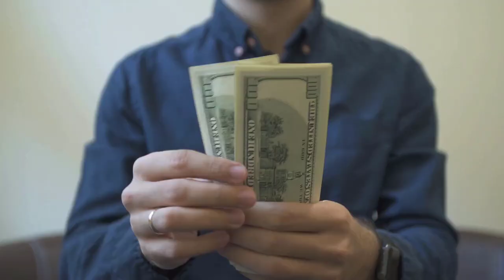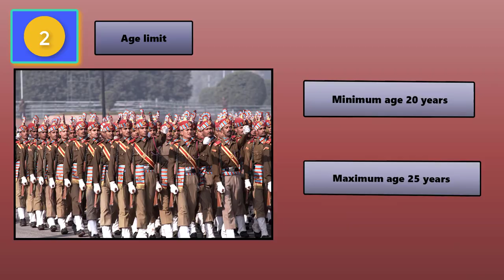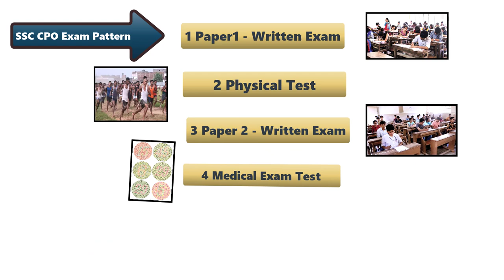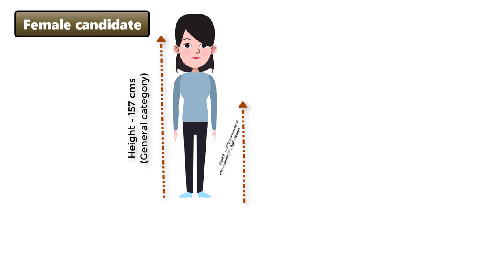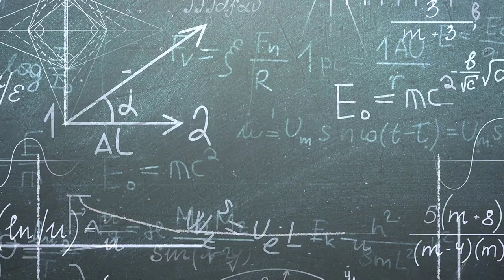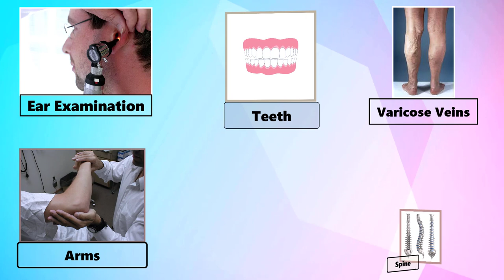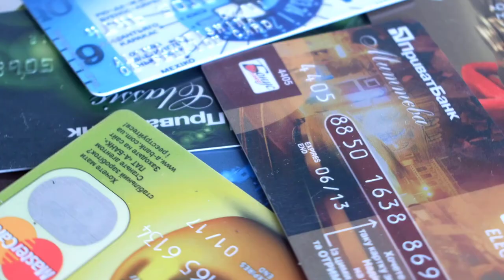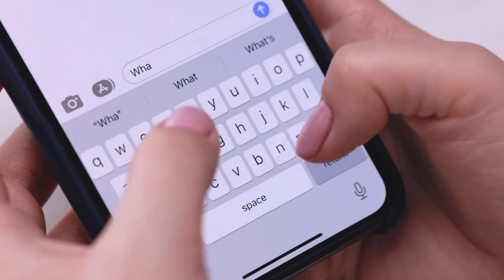What is SSC CPO Exam with Full Information? – [Hindi] – Quick Support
What is SSC CPO Exam with Full Information? – [Hindi] – Quick Support. आज हम इस विडियो में बात करने जा रहे हैं SSC CPO क्या होता है और उसकी पूरी जानकारी | इसीलिए इस विडियो को पूरा जरुर देखे. |